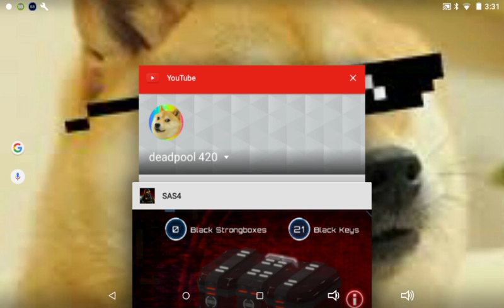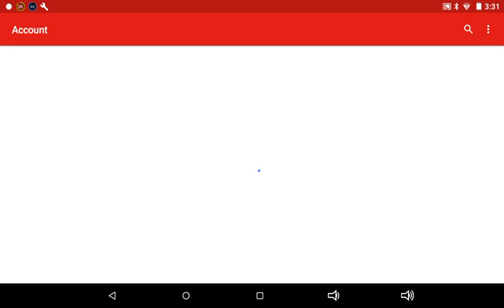Strong box opening pt10